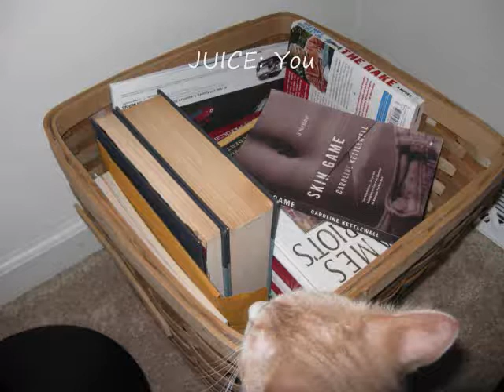Conversations with Juice and Tumbler